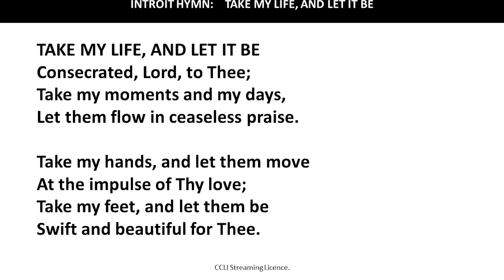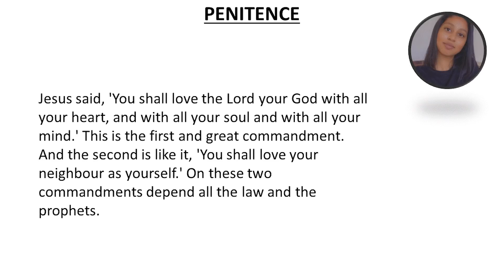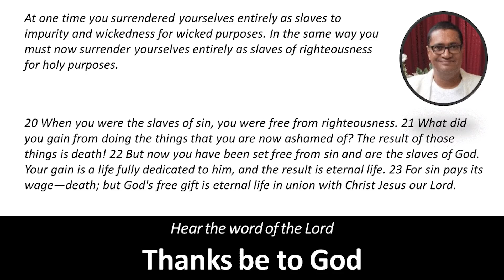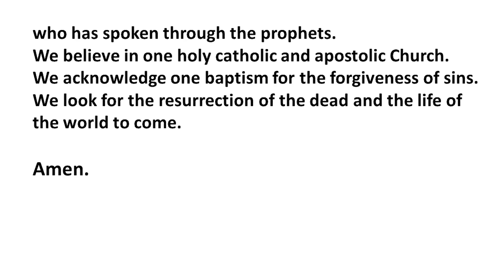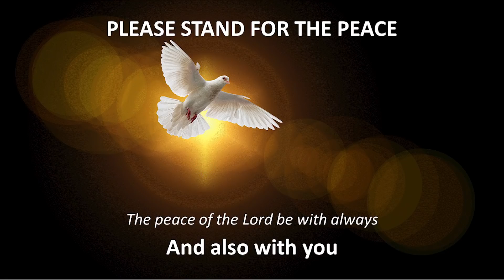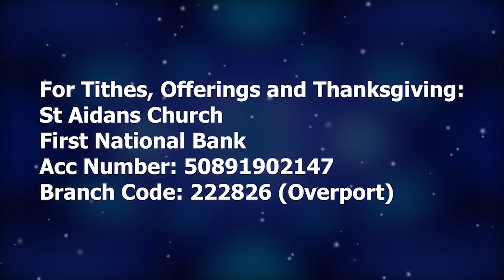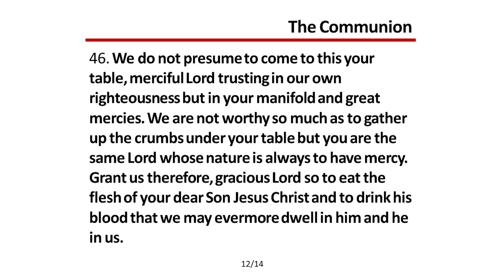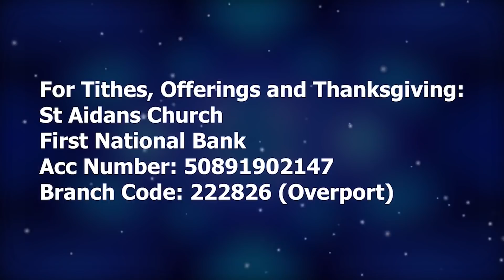28/6/2020 ✟ EUCHARIST SERVICE ✟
This is a Eucharist Service presented by The Parish of Saint Aidan Durban.

For more information on our church as well as audio sermons, please visit our

The Following people were involved in this production:

Rector: Rev Vernon Hammond
Media: Jarryd Naidoo
Synax: Zara Moorgas
1st Reading: Beverly Pillay
2nd Reading: Segran Govender
Gospel: Brian Samuel

Tides, offerings and Thanksgiving can be made payable via our bank account. Please reference your tithes using your planned giving number as reference.

Church Banking Details:

    St Aidans Church FNB
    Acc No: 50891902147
    Branch: Overport: 222826

You may donate towards our food hampers by referencing as such. Thanking you for your continued support of our Parish. Without you we will not be able to do what we do.
God bless. Fr V

Copyright: Permission to Podcast/stream the music in this service is obtained from a CCLI streaming license.

All Hymns are from the Public Domain